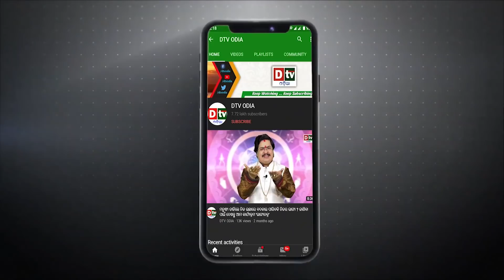ସୁନା ବିକିଲା ଶ୍ରୀଲଙ୍କା, ବିପଦ ବେଳେ ଭାରତ ହିଁ ସାହା | Odia news live updates.